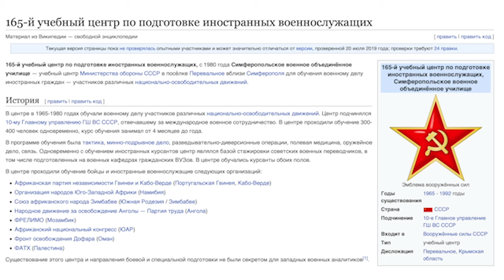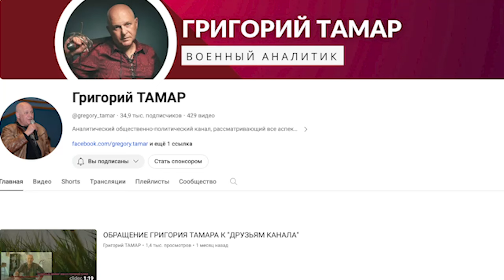🇺🇦🇮🇱Мария Максакова и Григорий Тамар - Цели 7 октября. Масштабная атака Ирана. Новый альянс 🇺🇦🇮🇱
Ютуб Григория Тамара: @gregory_tamar